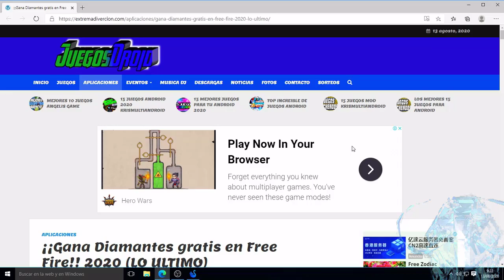HIGHLIGHTS TODO CABEZA PVP FREE FIRE *EMULADOR PC*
💎💎💎DIAMANTES GRATIS:💎💎💎

CREDITOS: neffex-count-it-official-video
MI PC:
COREI 5 DE CUARTA GENERACIÓN CON 4 NUCLEOS A 3.10 GHZ
GRAFICA INTEGRADA HD 4600
PROCESADOR POR 64 BITS

NUEVA CONFIGURACIÓN PARA SMARTGAGA ANDROID4. agregar click derecho